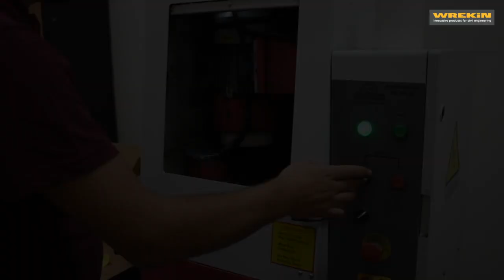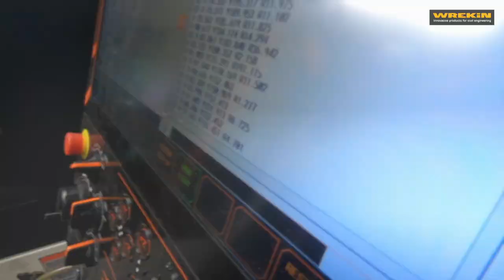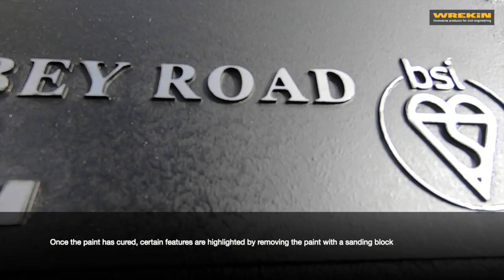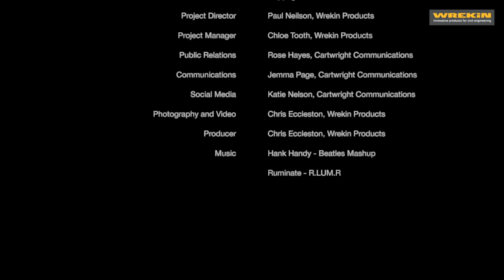Watch our bespoke Abbey Road manhole cover being made ahead of album’s 50th anniversary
In 1969, four men in flares walked in sync across a zebra crossing in North London and created one of the most memorable LP covers of all time.

To commemorate the anniversary of The Beatles’ Abbey Road, Wrekin Products and Thames Water created a one-off, bespoke manhole cover, with a striking design resembling the iconic LP cover.

The Thames Water-specified Wrekin Unite D400 manhole cover is situated just in front of the world-famous zebra crossing and can be seen on the Abbey Road webcam. This means that the hundreds of thousands of people every year from across the globe who visit the street to walk in the footsteps of John Lennon, Paul McCartney, George Harrison and Ringo Starr will pass it while recreating the photo of the ‘Fab Four’ striding across the road. Watch the project 'Come Together' and see how the manhole cover was made.